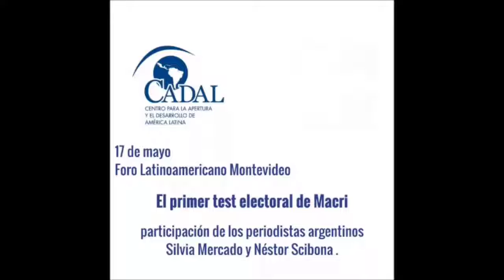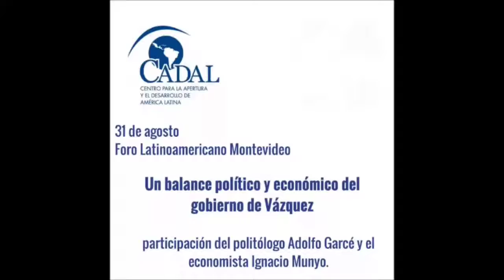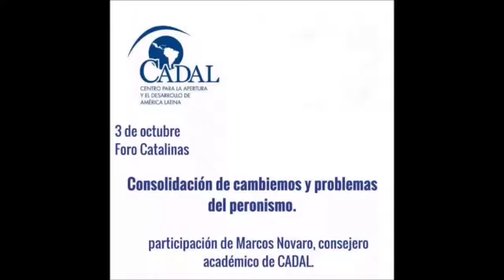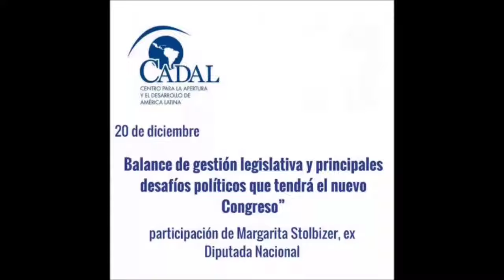Foros Latinos 2017